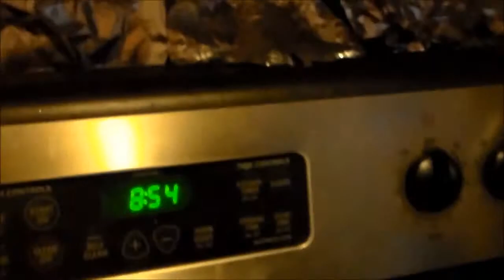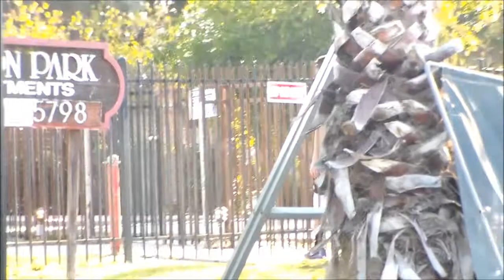Uncle Alvins Moving Day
We put in some hard work today. Hope you all enjoy.

thumbs up, and sub